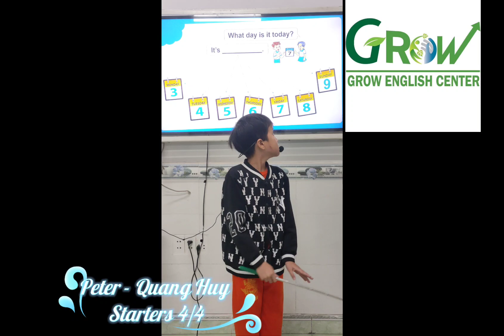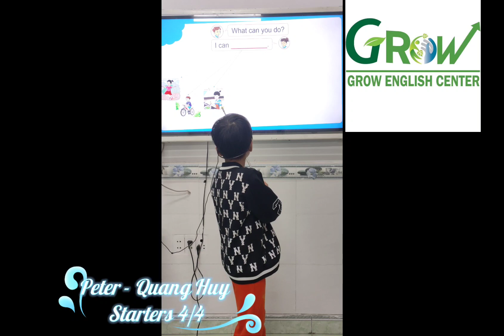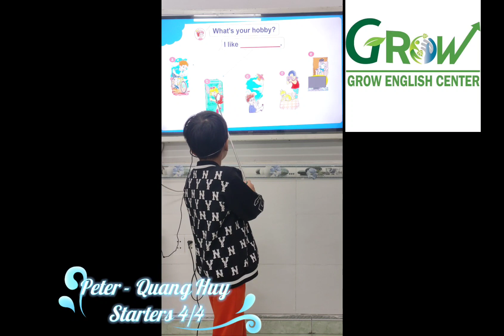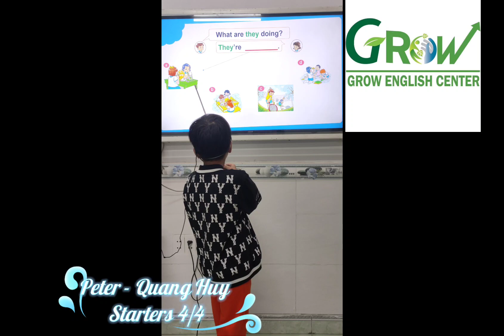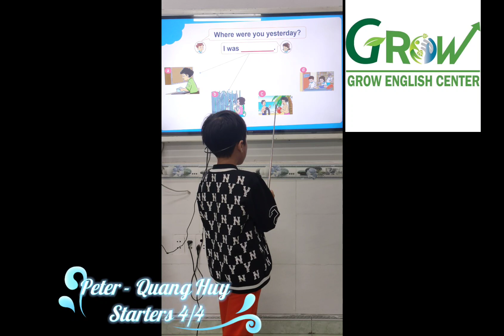PETER - LÂM QUANG HUY - STARTERS 4/4 - FIRST TERM SPEAKING TEST 2022